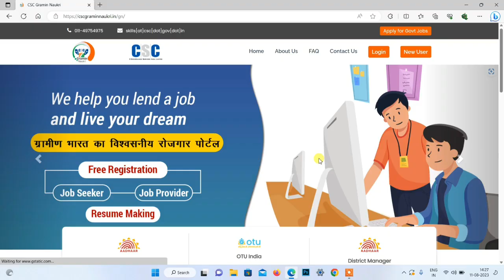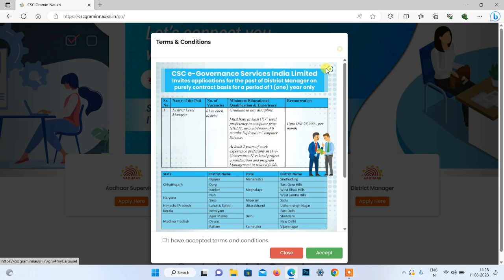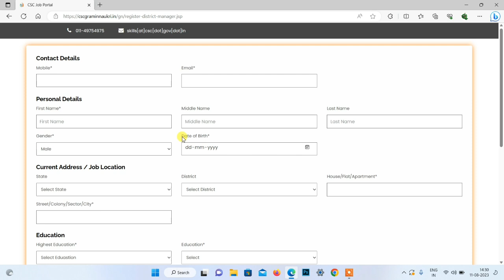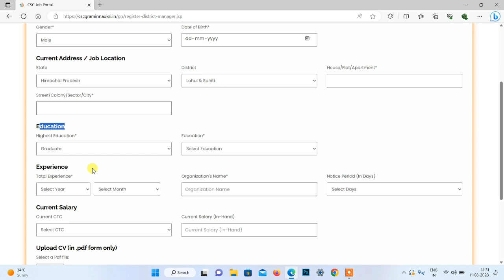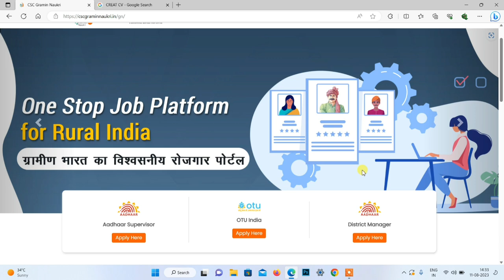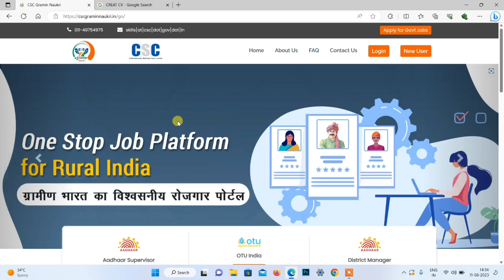csc new update | csc से Aadhar Supervisor Id ओर Aadhar DM बनना स्टार्ट | csc new Aadhar service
CSC ki new Update ab csc se Aadhar supervisor aur Aadhar District Manager Banna hua start sath hi Aadhar supervisor aur Aadhar District manager ke liye online apply bhi start ho gya hai To Aaj ke es video me csc ki new Aadhar supervisor aur Aadhar District manager ki jo option ayi hai usko kaise online karna hai sath hi full deatels me batane wala hu.

CSC Gramin Nokri Portal Se Aadhar supervisor and Aadhar District manager apply online full process